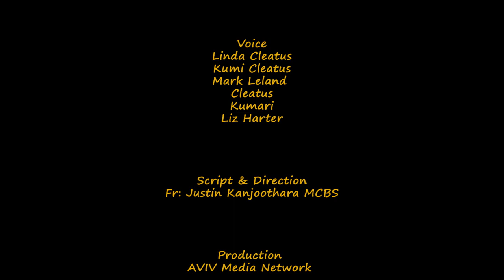Hosanna/ Latest English animation movie/Popular animated Movie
Hosanna: English Animation Movie

In this short animated film, join Maria, David, and Sarah as they discover the story of Palm Sunday and the importance of Jesus' sacrifice. Through colorful graphics and engaging dialogue, children will learn about the Passover festival, the significance of the Last Supper, and the events leading up to the crucifixion. As the story unfolds, the children witness the cruelty shown towards Jesus and express sadness and confusion, but are soon comforted by the hope and salvation that his resurrection brings. The movie emphasizes the connection between Palm Sunday and the Eucharist, making it a perfect educational tool for children during the Lenten season.

Fr. Justin Kanjoothara MCBS

Illustration & Animation
Francis Joseph
Prithvi Raj

Voice
Linda Cleatus
Kumi Cletus
Mark Leland
Cleatus
Liz Harter